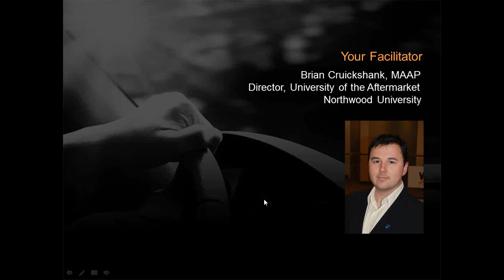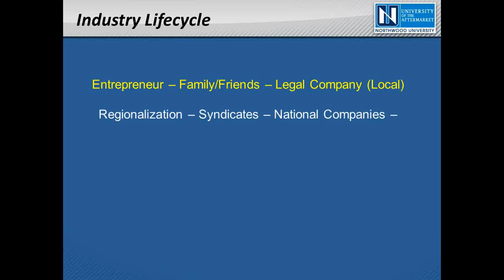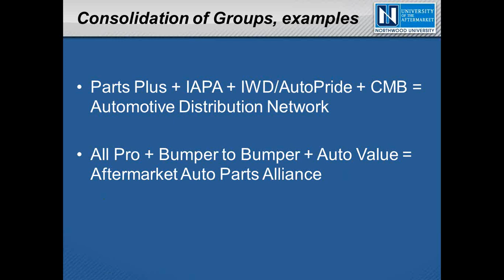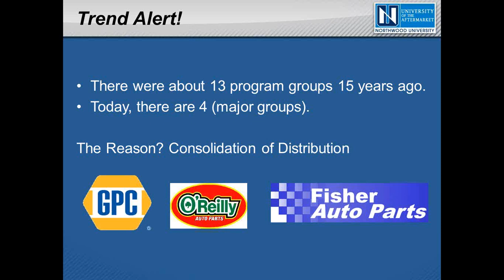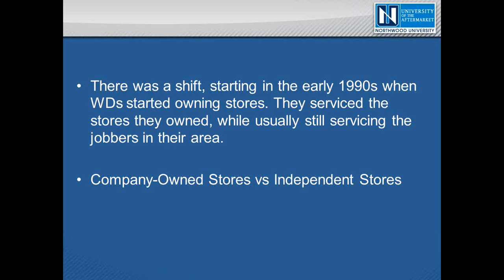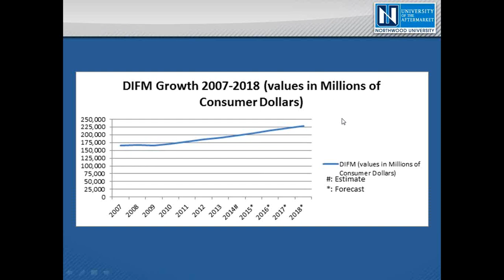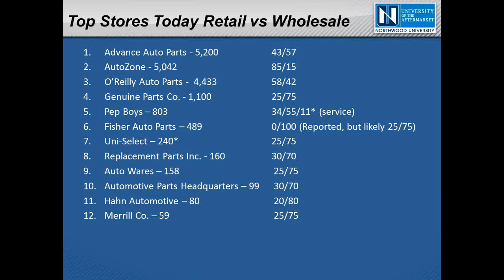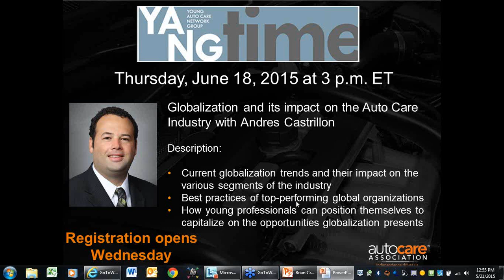Distribution Past, Present and Future - YANGtime Webinar Series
University of the Aftermarket Director, Brian Cruickshank lead a discussion on the changing face of auto parts distribution in this webinar. Additional topics covered by Brian include:

* Two Step vs Three Step Distribution
* Program Distribution History & Trends
* Who are the Major Groups?
* Retail Distribution Trends
* Who are the Major Retailers?
* Distribution Consolidation
* Private Label vs National Brands within Distribution